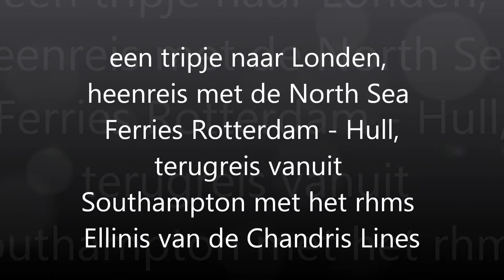1967, een trip naar Londen